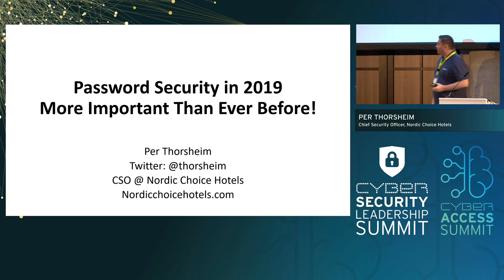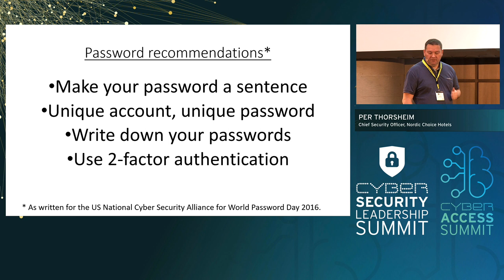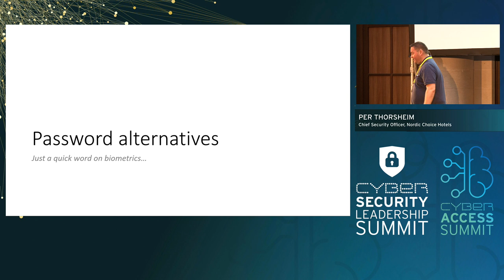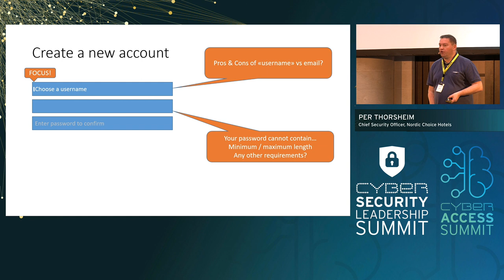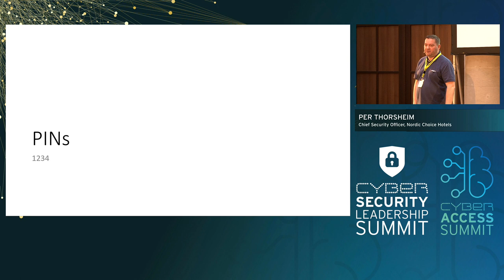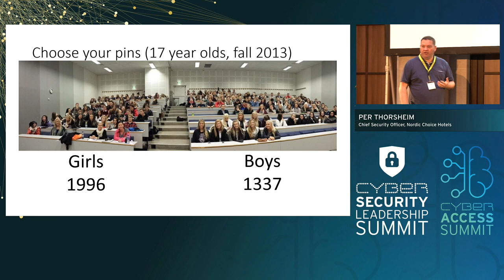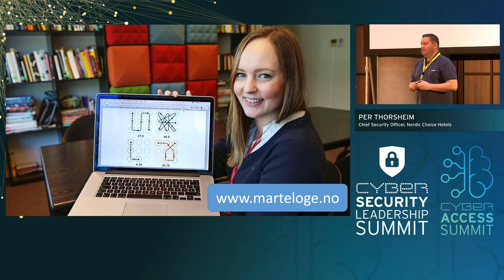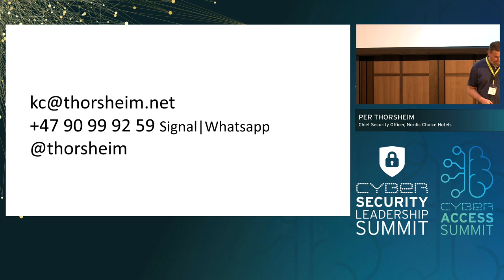Password Security in 2019 - More Important Than Ever Before!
Per Thorsheim with a single presentation at the Cybersecurity Leadership Summit 2019 in Berlin, Germany.

There is no other computer-related issue that affects more people globally and more frequently than passwords. We can easily authenticate

100 times day using pins, passwords, biometrics, cards and other technologies. At the same time we see time and again that weaknesses, vulnerabilities and flaws in these mechanisms are exploited to gain unlawful access to systems and data. New consensus on passwords & digital authentication exist, but a major challenge persist: how do convince everyone we've done passwords wrong for 30 years, and need to change everything? This talk will provide fascinating insights into the psychology & technology of passwords, with good advice, humor and the best news you have received in a very long time!